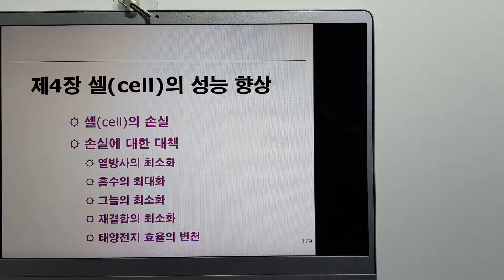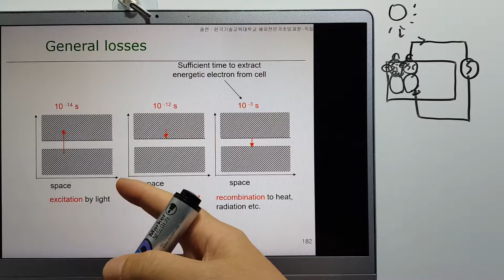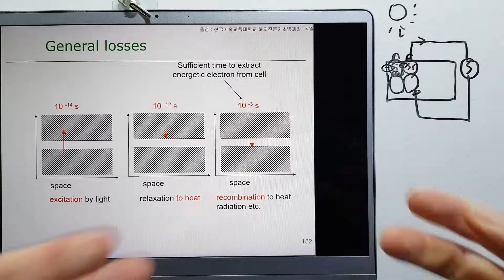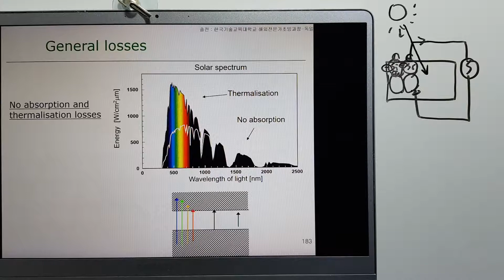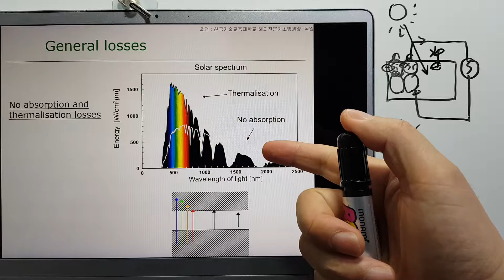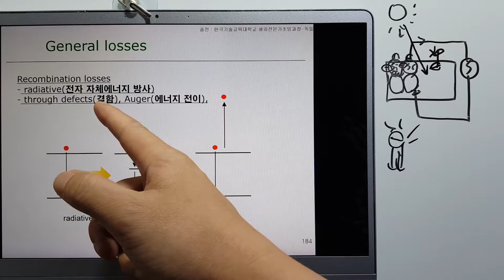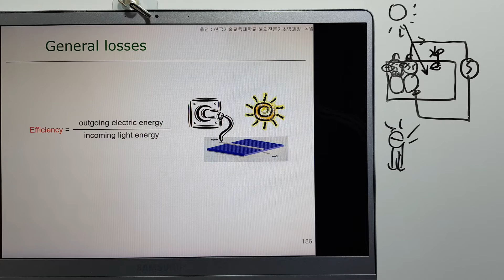태양전지20-셀의 성능향상 손실의 종류 solar cell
셀의 성능 향상 대책